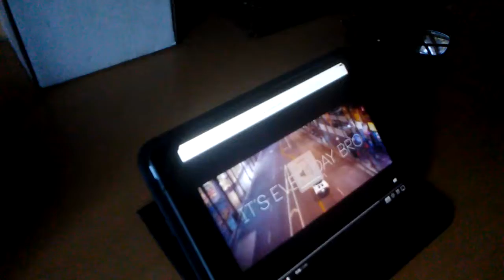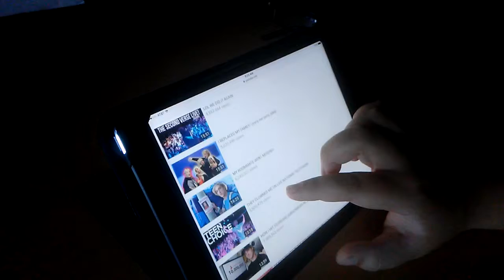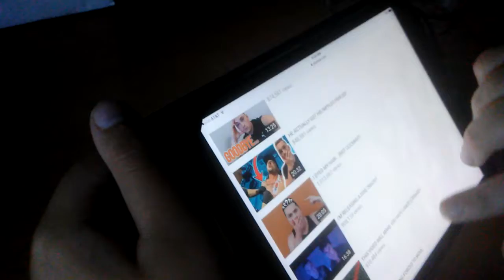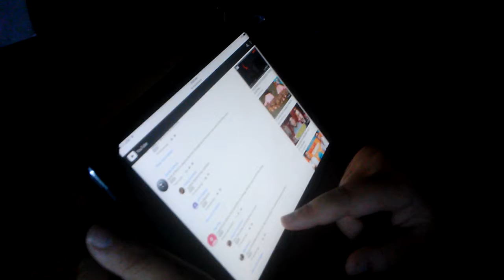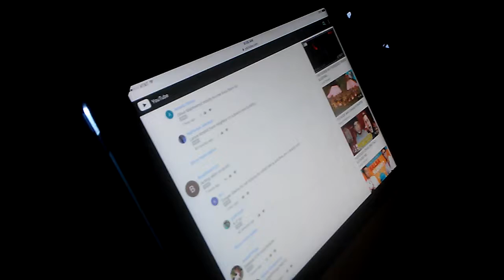The viner invasion (dank vloggers)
They actually think this loser was possessed